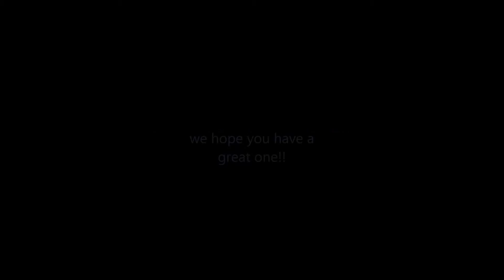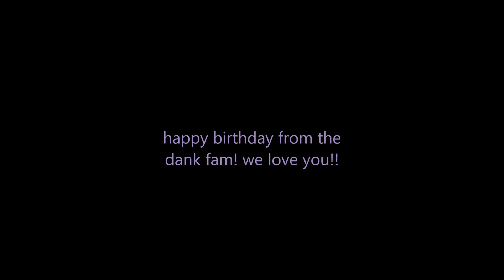Jessica Messica's Birthday!!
We still don't have a description.